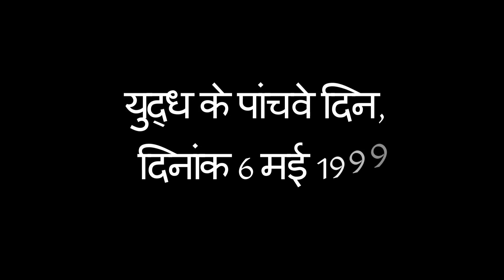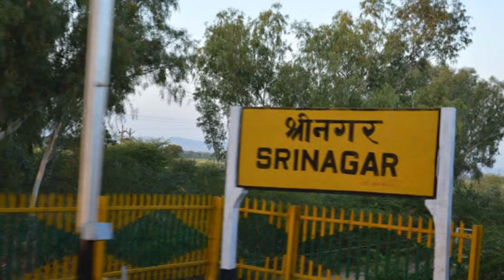Kargil War: एक अनकही कहानी Episode - 7 वीर शहीद राजकुमार पुनिया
“Kargil war: एक अनकही कहानी” Episode - 7 is about our Veer Shaheed Rajkumar Punia. This video is about his bravery story and the events that took place on 9th May.
In this Video learn about Veer Shaheed Rajkumar Punia and events that took place on 9th of May. This series is an initiative of Bharat Gyanakshar titled "एक अनकही कहानी : कारगिल युद्ध सीरीज'' or "An Untold Story : Kargil War Series''.
Do share it with your mates, near and dear ones.
Founder & Director: Sonu Aryan Choubey
Content credit: Krinal
Voice over: Nitisha Tawra
Video: Dimple